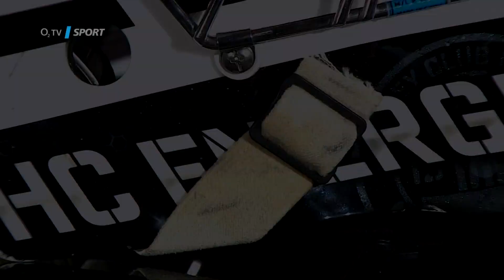Masky brankářů: Patrik Hamrla z HC Energie Karlovy Vary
Nejmladší z karlovarských gólmanů Patrik Hamrla má svoji masku v jednoduchém stylu s černobílým vybarvením. A jeho speciální prvky? Tkaničky pod bradou, český lev i vzpomínka na babičku.